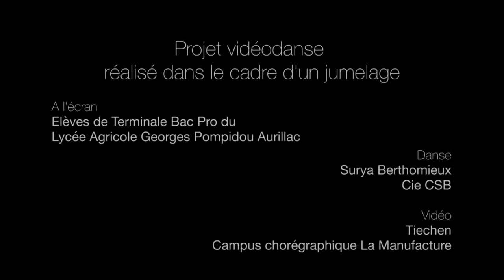Bac Pro CGEA : tout le monde danse !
Les élèves de Bac Pro CGEA : initiation à la danse (locaux du self du lycée) en mars 2015, dans le cadre du cours d'Education Socio Culturelle (ESC).